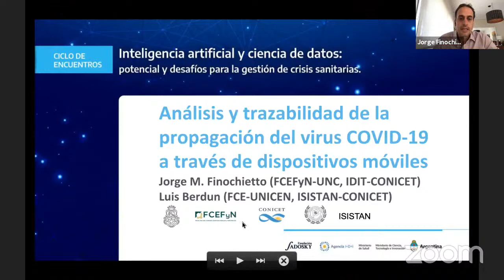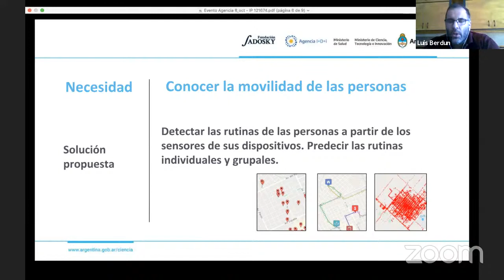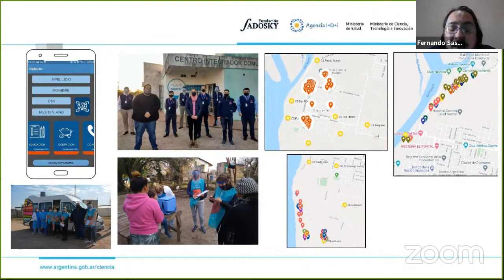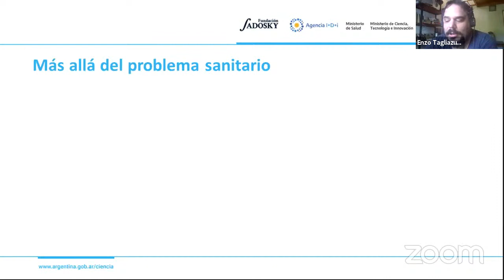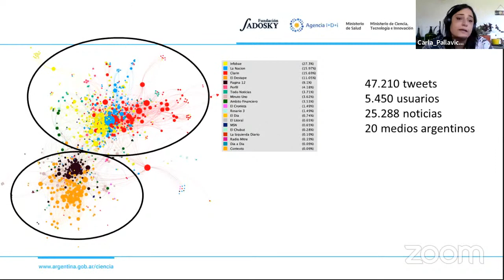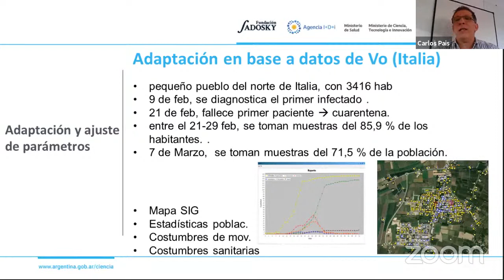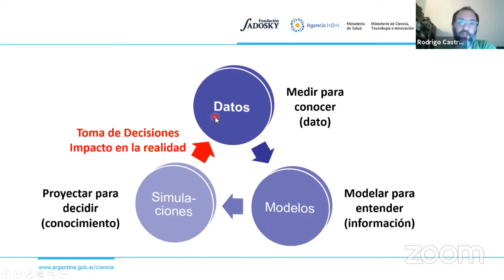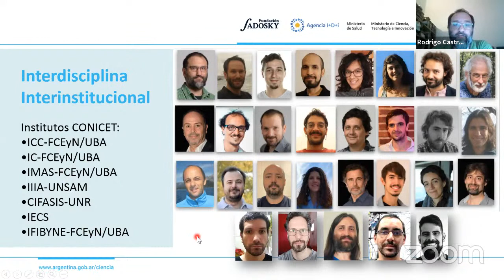IA y CD: potencial y desafíos para la gestión de crisis sanitarias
Nuevos desarrollos argentinos en inteligencia artificial y ciencia de datos frente al COVID-19